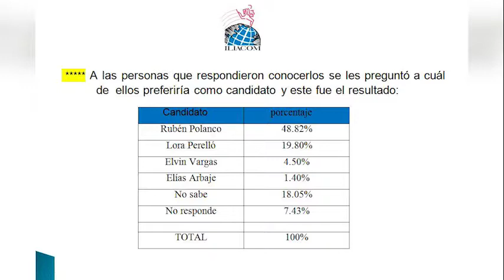En esta encuesta tambien ganamos, RUBEN POLANCO Alcalde